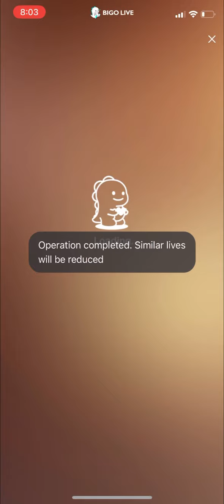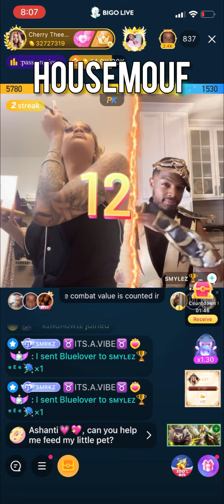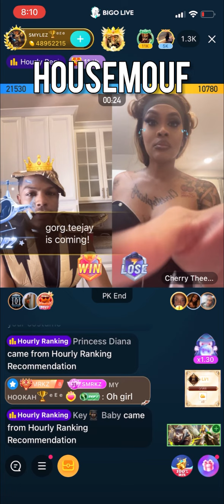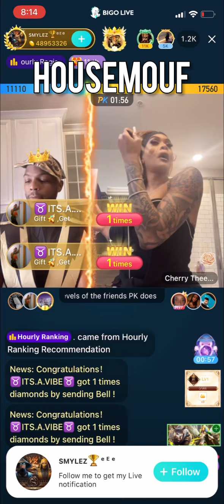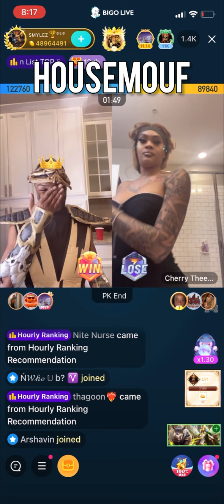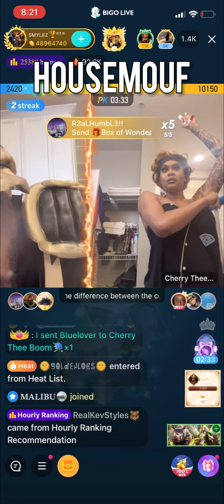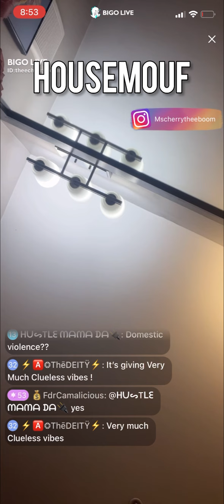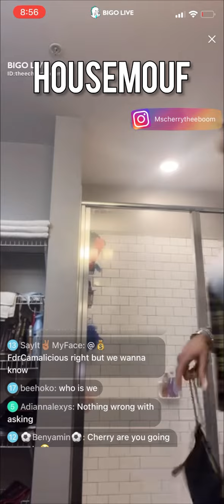CHERRY THEE BOOM HALLOWEEN COSTUME‼️ 🧟‍♂️🥷🎭🤹